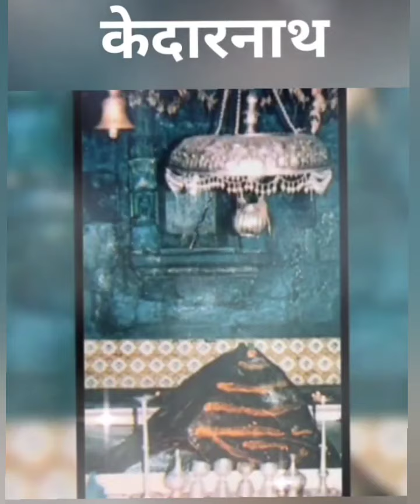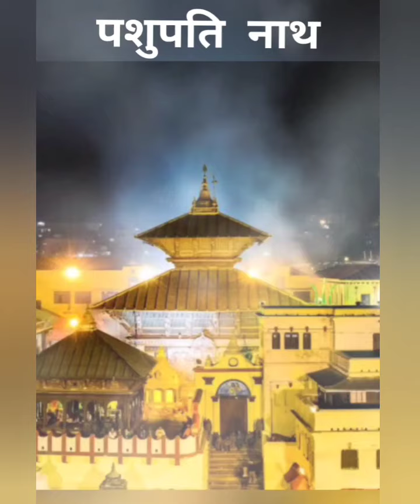हर हर शम्भू